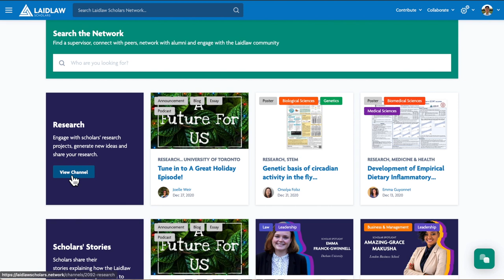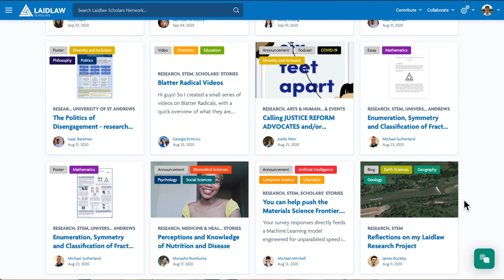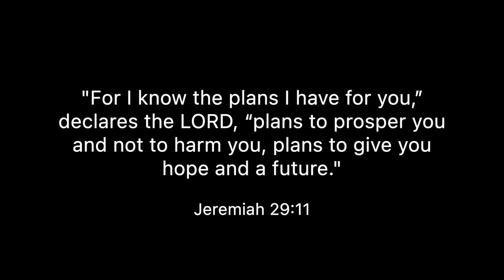How I Maximized My 2020 ⚡️ Research, Entrepreneurship, and Creating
in retrospect, 2020 has been my most successful year: getting into research, building startups, and seeking to help as many people as I can. it's funny – how did 2020, a year of social isolation and virtual everything, allow me to do so much? well, in this video, I talk about how I've been able to take a negative circumstance and translate that to something more positive. I hope you enjoy!

⚡ brandonyu.me
🌐 @brandonoliveryu on all platforms

my gear –
💻 My Laptop Stand
🧱 My Desk
⌨️ My Keyboard
🐭 My Mouse